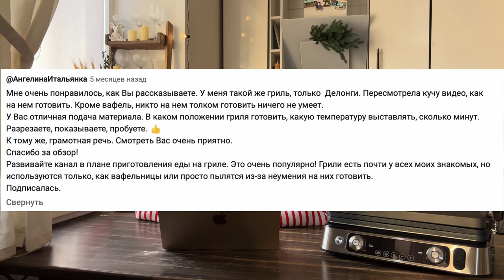Отвечаю на ВАШИ ВОПРОСЫ из комментариев: про ЭЛЕКТРОГРИЛЬ BRAUN 9 Pro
Хотите купить электрогриль, но у вас есть вопросы? Мы собрали все вопросы про гриль из своих комментариев и ответили на них в этот видео!

Рецепты для электрогриля и полный обзор смотрите в моем блоге.

Реклама. Рекламодатель ООО “ДЕЛОНГИ”. ИНН 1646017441. ОГРН 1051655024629. erid: LjN8KcbGM